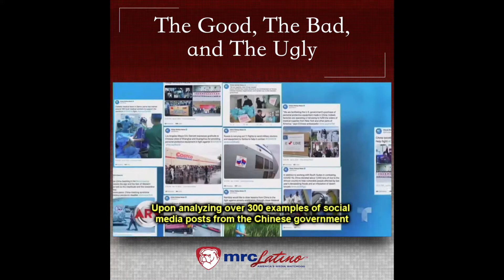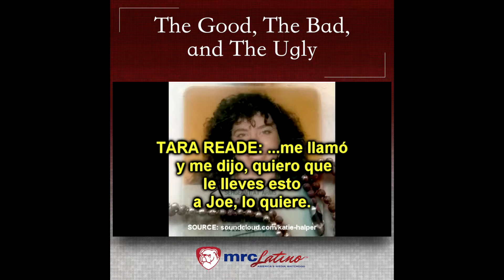The Good, The Bad, and the Ugly with Miguel Leal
Rape Allegations, Covid 19 coverage, and Jorge Ramos back old antics. all this in this episode of The Good, The Bad, and The Ugly with Miguel.